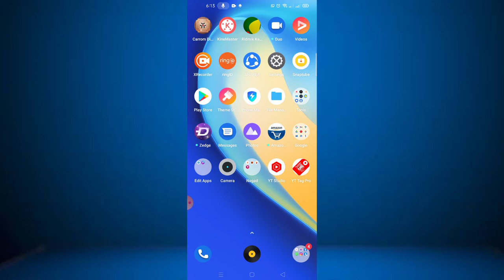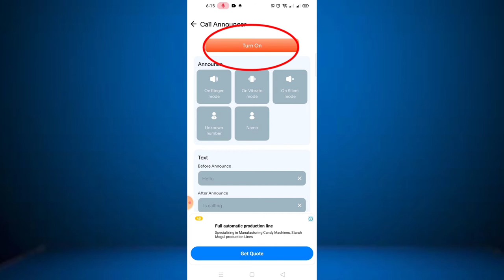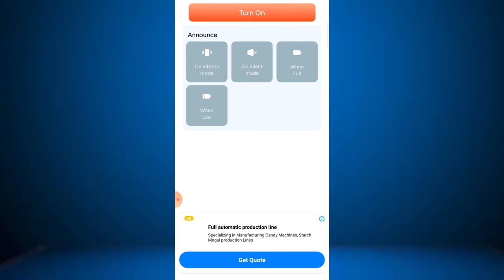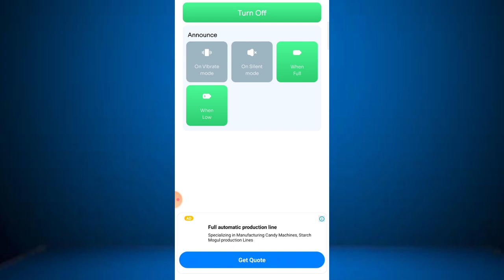আপনার ফোনে কল আসলেই নাম ধরে ডাকবে। caller name app